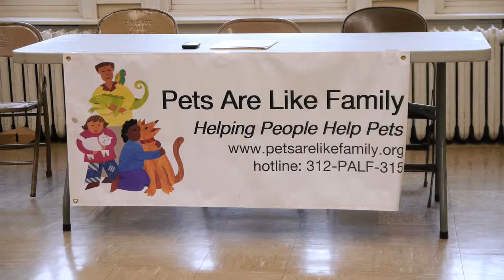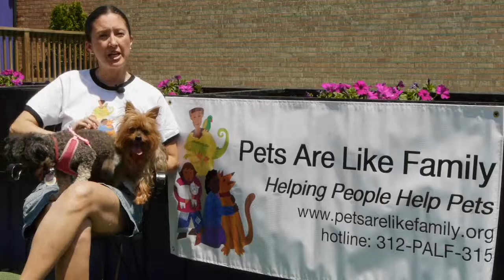Pets Are Like Family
Pets Are Like Family's mission is to help Chicago pet parents have a loving, responsible relationship with their pets by providing education, resources, counseling and referral services; to keep pets with their families and avoid pet relinquishment.